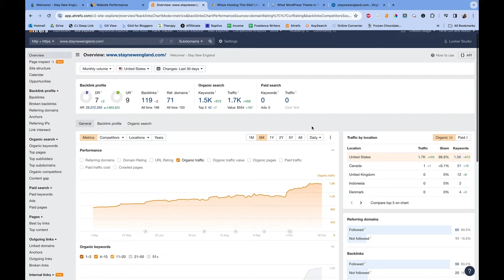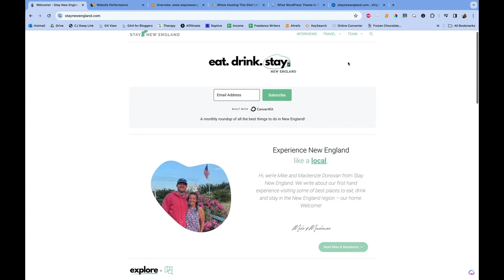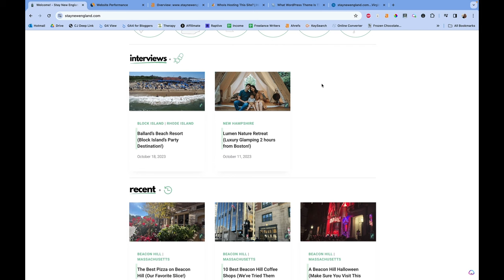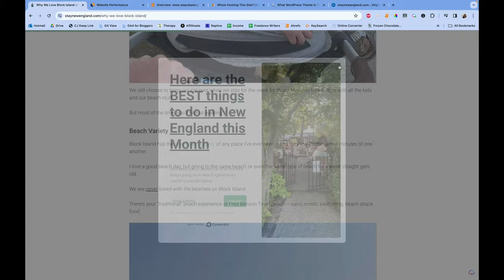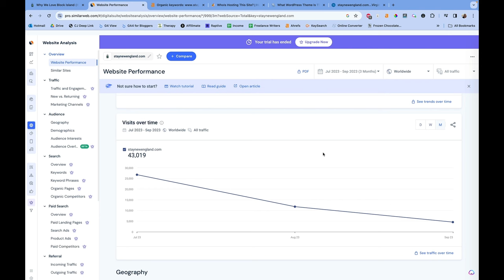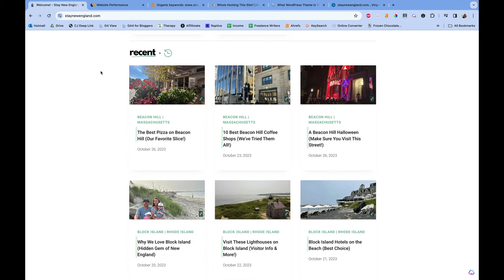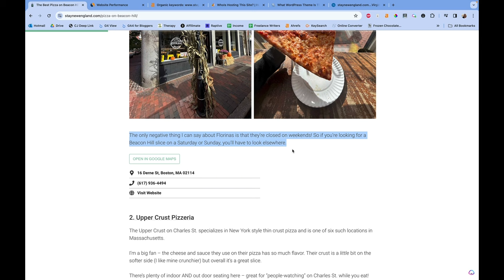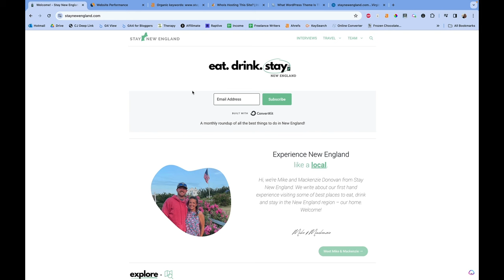How This Travel Blog is Winning at SEO Post Helpful Content Update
In this video, I analyze a travel blog that has had massive organic growth since the Helpful Content Update. I pinpoint successful strategies you can implement on your travel blog to improve your SEO - including to win with Google Discover traffic.

Get the SEO Roadmap for Travel Bloggers - my signature course - for $200 off till Nov 10th

Timestamps:
00:00 Introduction
02:30 Stay New England Backstory
03:40 Technical SEO
07:48 Keyword analysis
15:04 Google Discover